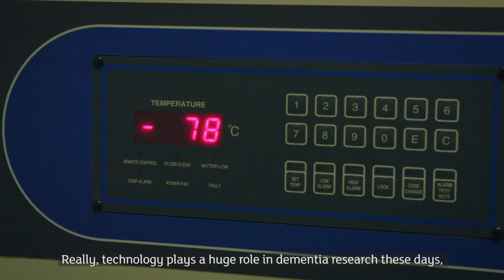‘As a researcher, I’ve seen enormous progress’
Prof Michael Hornberger has always been curious about how our brains work. While we don’t yet know enough about vascular dementia, today we understand far more about what’s happening in the brain. And that understanding will one day help us treat or even prevent the disease.

The different diseases that cause dementia devastate millions of families around the world in different ways. We've teamed up with Ricoh to lift the lid on dementia.